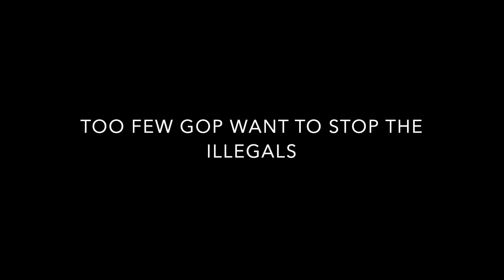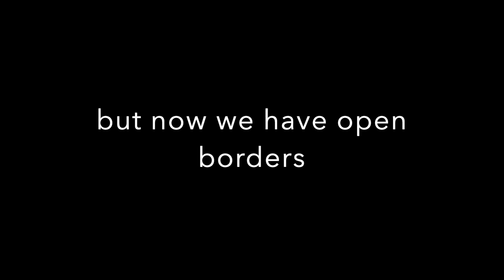TRUTH BOMB ON OPEN BORDERS